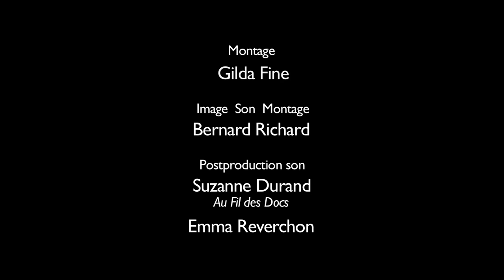ENTRETIEN N° 18: APRES LE COUP D'ETAT DE 1965, ORP, PCA, FAILLITE DES OPPOSITIONS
Le sommaire de tous les entretiens, et les liens avec chacune des 23 vidéos, est téléchargeable

LES RÉACTIONS AU 19 JUIN 1965
Le reflux était là depuis longtemps, La population est fatiguée, des leaders de la gauche sont peu conscients de l’état d’esprit du pays. À Alger, Oran, Annaba, la jeunesse se mobilise, mais est réprimée. Peu d’opposition populaire ou armée.

L’OPPOSITION DE GAUCHE
Faillite de la gauche du FLN, éclatée entre le ralliement et l’opposition politique ou armée. Propositions de Harbi: réviser la charte, détourner l’ORP de la lutte armée et proposer la création d’une sorte de Toudeh. L’ORP, un rassemblement de la gauche du FLN et du PCA, principale opposition. Son programme, sa direction. Le jeu du PCA, ses rapports avec le PCF et l’URSS. L’URSS reconnaît le pouvoir issu du coup d’État: Boumediene plus fiable que Ben Bella. Ben Bella lâché par les syndicats, l’UGTA refuse de soutenir l’opposition.Retour sur l’arrestation de M. Harbi le 9 août 1965 puis des autres leaders de l’ORP (Hadj Ali, Zahouane) entre août et septembre 1965. Le PCA devient maître du terrain oppositionnel à travers l’ORP. De l’ORP au PAGS. La rupture.

LES AUTRES OPPOSITIONS
Le PRS (Boudiaf), le FFS (Aït Ahmed), l’OCRA (Lebjaoui), le RUR benbelliste (Boudia), le MDRA (Krim Belkacem). Ces organisations sont en général dirigées par des membres de la petite-bourgeoise intellectuelle. Toutes, y compris le PAGS, sont infiltrées et détruites, peu ou prou, par la Sécurité militaire (SM). Le PAGS passe de l’opposition au soutien (peu) critique à Boumediene.

MOHAMMED HARBI
Son analyse politique du coup d’État. Son arrestation le 9 août 1965. Prison puis résidence surveillée dans le Grand Sud. Grève de la faim. Les deux tentatives de négociation du pouvoir. Les calomnies du PAGS à son égard après son évasion. Place et poids des Soviétiques dans les relations avec l’Algérie. Retours sur les relations avec Ben Bella de 1962 à 1965. «Les oppositions nées du FLN n’ont pas été à la hauteur de la situation. Il fallait relire d’une manière sérieuse l’histoire depuis novembre 1954. Et le refaire en touchant au sacré. Personne ne s’y est aventuré.»